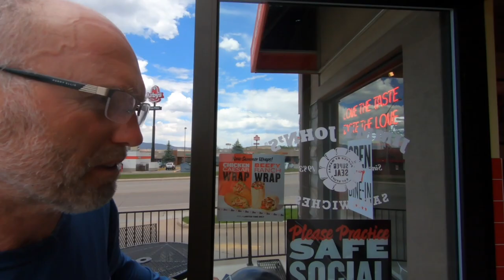Episode #2 Scooter trip to Lava Hot Springs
This is episode #2 of our scooter camping trip to Lava Hot Springs Idaho. This is the first  time since things got crazy that we have been able to get out and see this great Nation of ours on our Maxi Scooters. Hope you enjoy the ride and the typical banter as much as we enjoyed the trip.